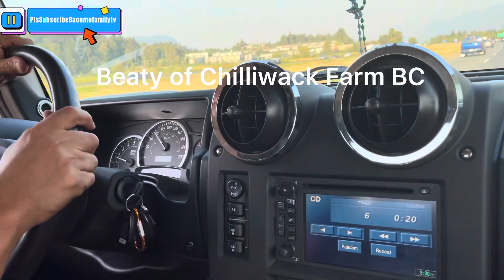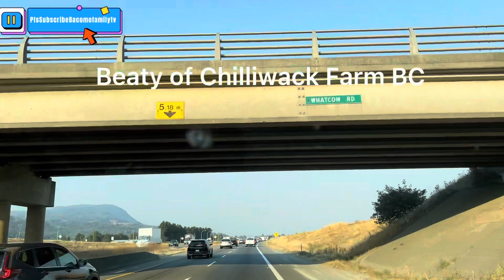Last Summer Camping 2022 @ CULTOS LAKE